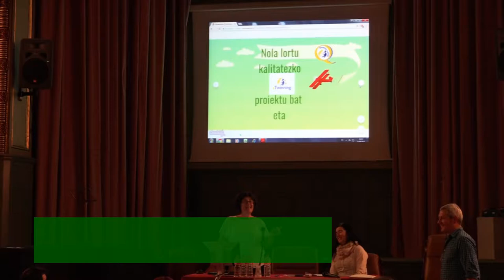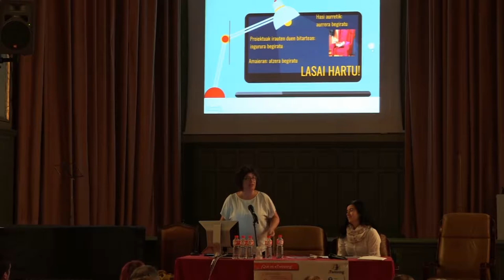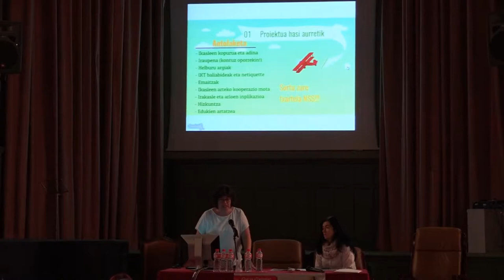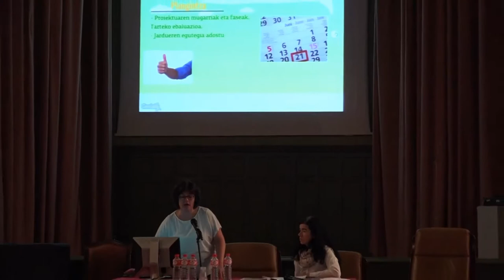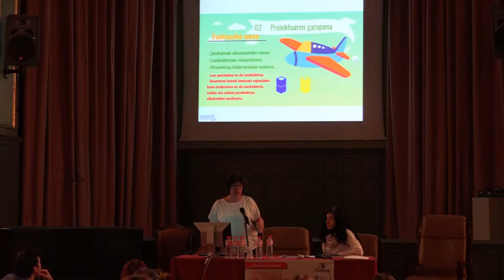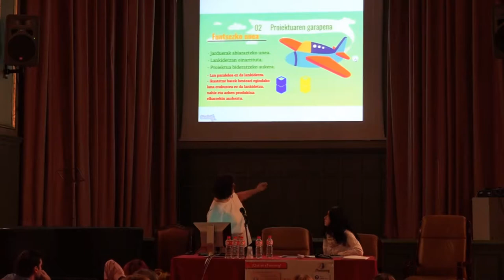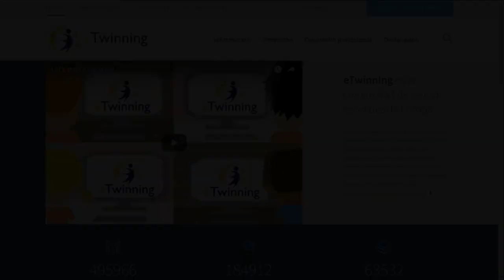Idoia Zapirain Aniturri BHIkoa eTwinning jardunaldian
Idoia Zapirain Aguraingo @Aniturribhi-koa eTwinning jardunaldian aurkezten Twinspace: lankidetza-proiektu on bat egiteko estrategiak. @BGNagusia-k ekoiztuta CCbySA 2017